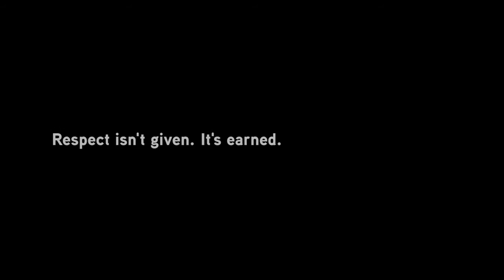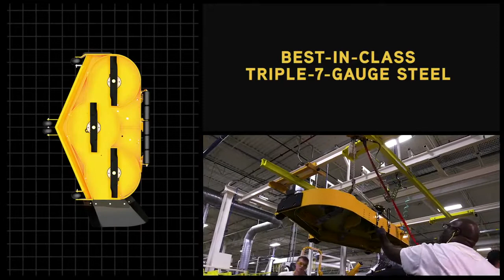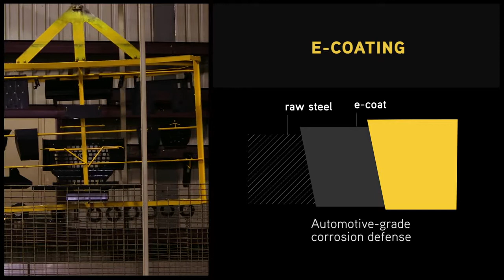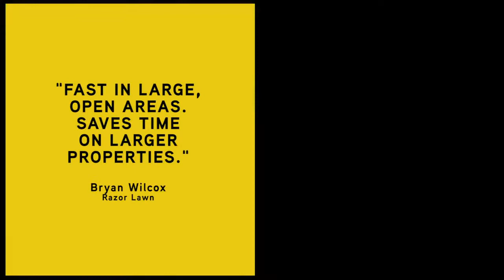New PRO Z Series Cub Cadet Professional Zero Turn Mowers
Honest feedback from real Landscapers that informed the final design of the Cub Cadet Pro Z. The result is full complement of commercial zero-turn mowers with key focus on performance, durability and comfort.